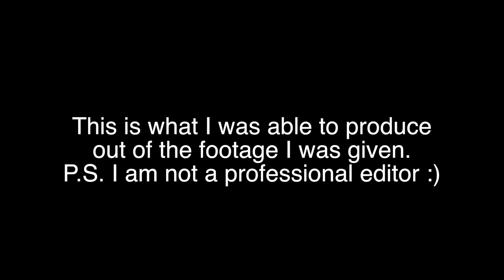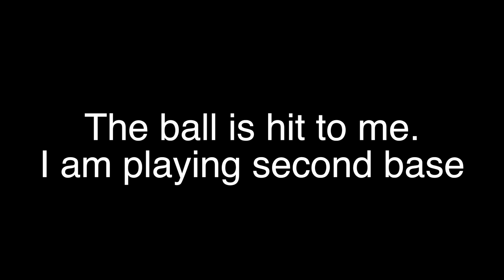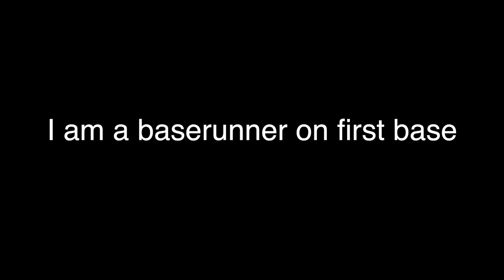Katie Silvestri 2016 Catcher/Middle Infield